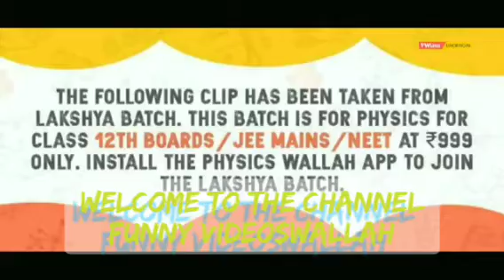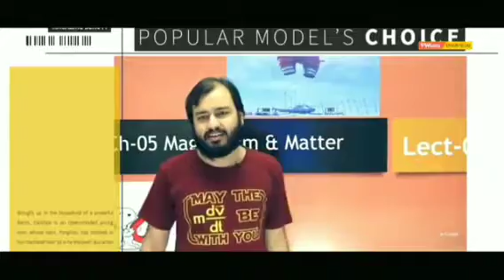KAHAANI HAR JANAMDIN KI ((PHYSICSWALLAH))🤣🤣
AND ALSI
DOWNLOAD THE PHYSICSWALLAH APP...TO JOIN LAKSHYA BATCH OF CLASS 12TH